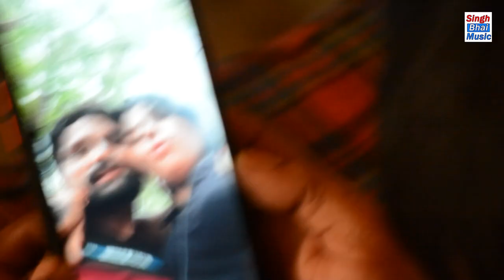DJ Song Tere nain bade MATWALE//Artist//Reena Naagar & Neeraj Kumar SINGER//Gajendra Singh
classification DJ Song Tere nain bade MATWALE

 SINGER Gajendra Singh Miswapur

Writer  Sripal Yadav & Gajendra Singh

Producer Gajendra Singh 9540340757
Level SINGH BHAI MUSIC

 location Shanti farm House Missal garhi

Baba farm House Sudama Puri

 Camera ARJUN Singh Miswapur

Edit Dop Pdt Mayank Kaushik

Artist Reena Naagar Neeraj Kumar Naveen Kumar Amar Babu Rajasthani bani Singh Gulab Singh sripal yadav Munendra kandere Dankaur himanshu and friends

C&P all music right reserved Singh bhai music India